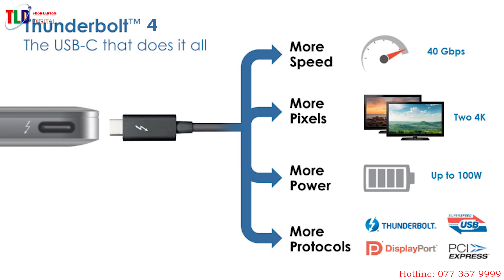Trên Tay Laptop Dell XPS 17 9710 Màn Hình Siêu To Khổng Lồ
Đánh giá siêu máy tính Laptop Dell XPS 17 9710

Ưu điểm

Màn hình 17 inches sắc nét, viền màn hình mỏng, độ phủ màu tốt, độ tương phản cao, chất lượng hiển thị hàng đầu
Thiết kế sang trọng, lịch lãm, tương đối mỏng nhẹ và gọn gàng cho một chiếc laptop 17-inches
Hiệu năng mạnh mẽ, thỏa mãn được đa dạng nhu cầu của người dùng với vi xử lý thế hệ 11 và card đồ họa NVIDIA GeForce RTX3050. RTX3060 mạnh mẽ
Thời lượng pin lâu dài so với hiệu năng
Bàn phím có chất lượng tốt, trackpad lớn, thuận tiện sử dụng các cử chỉ vuốt ba ngón, bốn ngón

Nhược điểm

Giá thành cao
Hạn chế về cổng kết nối, không có USB-A và HDMI
Tốc độ sạc bị chững khi vận hành các tác vụ nặng

THÔNG SỐ KỸ THUẬT:

Vi xử lý: 11th Generation Intel® Core™ i7-11800H (24MB Cache, up to 4.6 GHz, 8 cores)
Màn hình: 17.0" FHD+ IPS (1920 x 1200), chống chói
RAM: 16GB DDR4 bus 2933 MHz (Nâng cấp tối đa 64GB)
Card đồ họa: Nvidia Geforce RTX 3050 4GB
Lưu trữ: 512GB m.2 NVMe (Nâng cấp tối đa 4TB)
Pin: 97Wh
Kết nối chính: 4 x USB-C with Thunderbolt 3.0, 1 x SD, 4 Thunderbolt™ 4 ports
Cân nặng: 2.5kg
Hệ điều hành: Windows 10 bản quyền
Màu sắc:Silver

Ai nên mua Dell XPS 9710?

Nếu màn hình 15.6 inches với phần viền siêu mỏng của XPS 9510 chưa đủ để thỏa mãn yêu cầu về hiển thị của bạn, hãy cân nhắc nâng cấp lên XPS 9710. Với kích thước màn hình 17 inches nhưng vẫn đảm bảo độ mỏng và nhẹ phù hợp, Dell XPS 9710 phù hợp với những người yêu thích một laptop có màn hình lớn để làm việc đa nhiệm, hay những ai làm trong lĩnh vực thiết kế đòi hỏi một màn hình rộng để có thể hiển thị nhiều hơn.

Màn hình 17-inches viền mỏng, chất lượng hàng đầu

Điểm nổi bật nhất trên XPS 9710 chính là màn hình 17-inches InfinityEdge sắc nét, độ phân giải có tùy chọn lên tới 4K cảm ứng. Đây là một trong những chiếc laptop có tỉ lệ màn hình so với thân máy cao nhất, với viền màn hình chỉ dày 5mm giúp tối ưu hóa diện tích hiển thị. Dell XPS 9710 sử dụng tấm nền WVA (Wide View Angle) kết hợp với công nghệ hình ảnh Dolby Vision, cho ra hình ảnh sắc nét và sống động hơn so với những màn hình thông thường.

Màn hình của Dell XPS 9710 có thể sánh ngang với MacBook Pro 16, và thậm chí là còn nhỉnh hơn đối thủ cạnh tranh ở một vài khía cạnh. Độ phủ màu trên chiếc laptop này rất tốt, với 90.4% AdobeRGB và 121.6% DCI-P3, vượt qua hai đối thủ cùng phân khúc là MacBook Pro 16 (80.7%) và Gigabyte Aero 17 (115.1%). Dell XPS 9710 có thể dễ dàng đáp ứng các nhu cầu cao về màu sắc của những người làm thiết kế. Độ sáng màn hình trên chiếc laptop này cũng rất cao, đạt ngưỡng 505 nits, dù làm việc ngoài trời hay dưới điều kiện ánh sáng mạnh cũng không phải một thử thách đối với XPS 9700

Hiệu năng mạnh mẽ, đáp ứng được đa dạng nhu cầu của người dùng

Dell trang bị cho “siêu phẩm” XPS 9710 vi xử lý i9 thế hệ 11 dòng hiệu năng cao, với 8 nhân 16 luồng và tốc độ boost tối đa lên tới 4,90GHz. Với sức mạnh này, người dùng sẽ không còn lo lắng hiện tượng giật lag hay bị chậm khi sử dụng các tác vụ đa nhiệm, việc chuyển đổi giữa các ứng dụng diễn ra mượt mà trên chiếc laptop này. Đối với những người làm trong lĩnh vực sáng tạo, XPS 9700 cũng đáp ứng rất tốt nhu cầu chỉnh sửa và xuất video nhanh, bởi tốc độ của chiếc laptop này khá ấn tượng, chỉ mất chưa đến 9 phút để chuyển đổi một video 4K về định dạng 1080p.

Laptop Dell XPS 9710 không chỉ đáp ứng được các nhu cầu về đồ họa của người dùng mà còn có khả năng giải trí rất tốt khi được trang bị card đồ họa lên tới NVIDIA GeForce RTX 3060, tương tự như một số laptop chuyên về gaming khác như Razer Blade 17 hay MSI GF76. Mặc dù được thiết kế hướng tới đối tượng những người làm thiết kế nhưng XPS 9710 vẫn có thể chiến được những tựa game AAA ở thiết lập trung bình - cao với mức FPS ổn định không kém những laptop gaming khác.

Thiết kế mỏng nhẹ, 17-inches nhưng không quá cồng kềnh

XPS vốn là dòng laptop doanh nhân cao cấp của Dell với thiết kế sang trọng, tinh tế, và chiếc 9710 cũng không phải một ngoại lệ. Dell kết hợp rất nhiều chất liệu để tạo nên XPS 9710, với nhôm CNC cao cấp ở mặt lưng và đáy máy, kết hợp với chất liệu sợi carbon ở phần bàn phím và đệm tay. Kích thước của XPS 9710 khá gọn và nhẹ hơn so với hầu hết laptop 17-inches khác như Gigabyte Aero 17 HDR hay HP Envy 17, với cân nặng chỉ 2.13 kg và dày 19.5mm. Nếu bạn là người hay phải di chuyển và yêu thích một cỗ máy có trọng lượng nhẹ hơn thì LG Gram 17 sẽ phù hợp với bạn, nhưng bù lại, đây sẽ là một sự đánh đổi cho hiệu năng “khủng” mà XPS 9710 sở hữu.